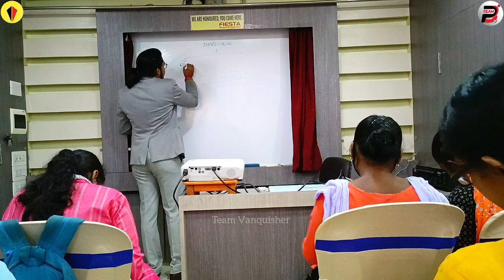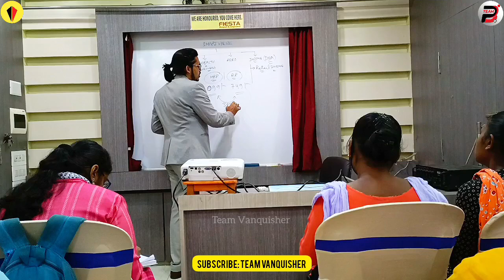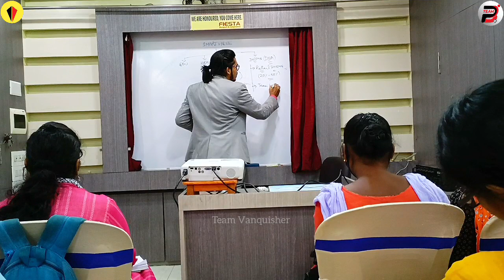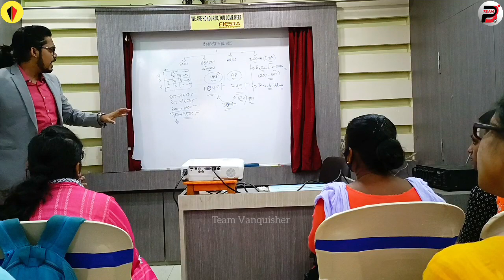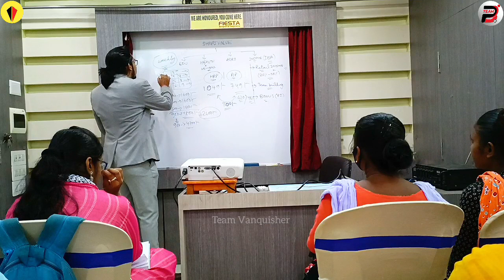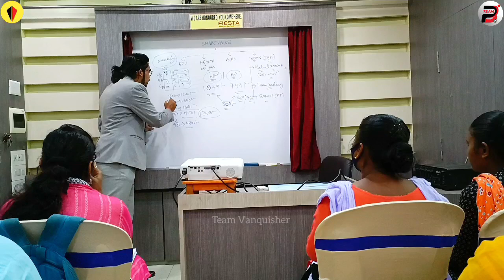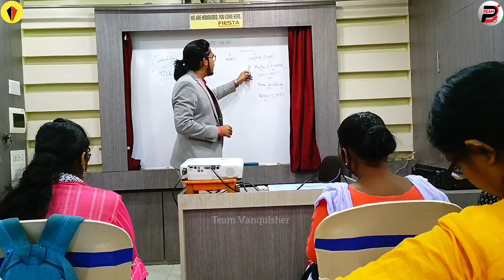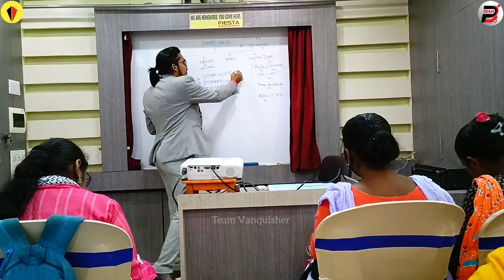MIND SET TRAINING || Speaker: Pankaj Ghosh || Smartvalue Training || Team Vanquisher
Our Admin Profile:-